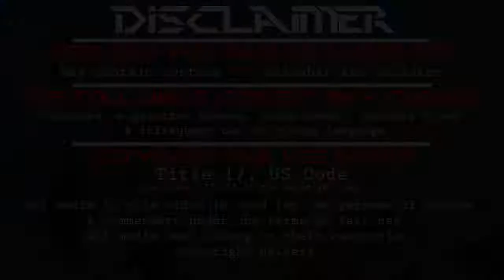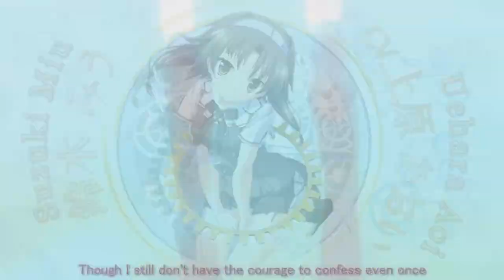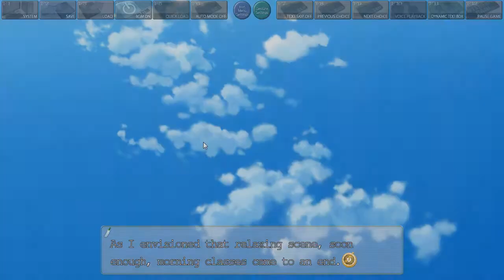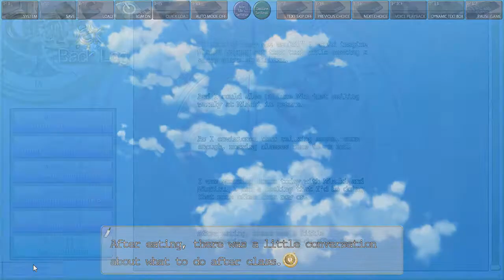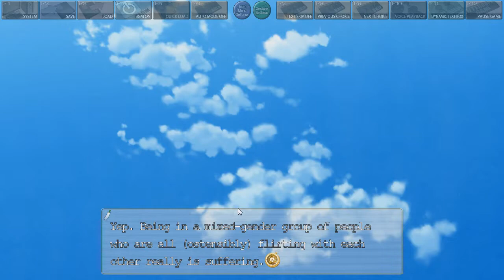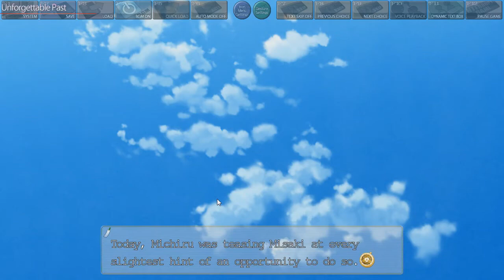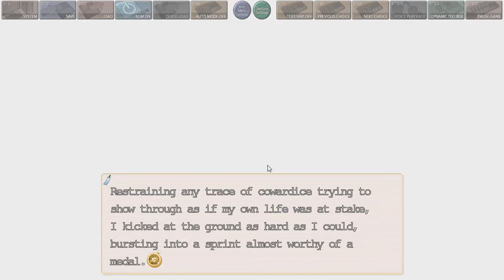ChronoClock Let's play with Salthemor [Ep 55]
Hello!

This series is the first one me and Salth did together a long time ago.

OP: 5分前の恋心 by 橋本みゆき